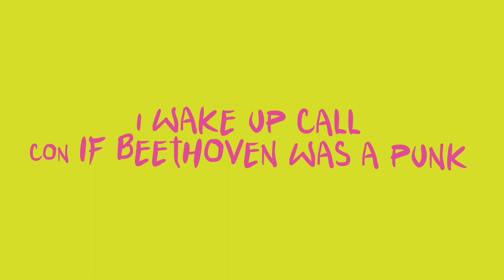IBWAP trailer Firenze